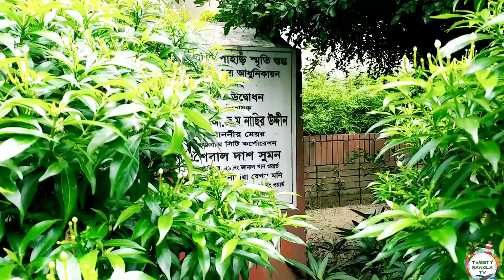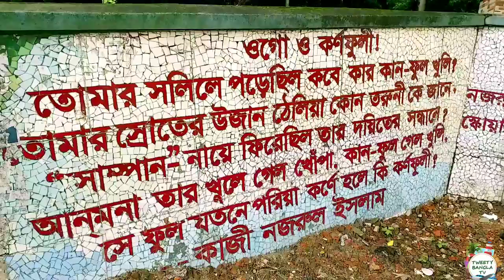টুইটি বাংলা ভ্রমণ || চেরাগী পাহাড় || চট্টগ্রাম।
পূর্বে ইসলাম ধর্ম প্রচারের জন্য আরব দেশ হতে সুফি সাধক হযরত বদর আউলিয়া (র.) সমুদ্রে ভাসমান এক খণ্ড পাথরের উপর আরোহন করে চট্টগ্রামে আসেন। তখন চট্টগ্রাম শহর ছিল জন-মানবহীন গভীর পাহাড় পর্বতে ঘেরা এবং জ্বীন-পরীদের বাসস্থান। হযরত বদর আউলিয়া (র.) একটি অলৌকিক মাটির চেরাগ হাতে নিয়ে গভীর বন-জঙ্গল দিয়ে একটি পাহাড়ের উপর উঠলে জ্বীন-পরীরা তাকে বাধা দেয় এবং বলে, তাদের আবাস স্থলে কোন মানুষের স্থান নেই। রাতের অন্ধকার নেমে আসলে হযরত বদর আউলিয়া (র.) জ্বীন পরীদের নিকট শুধু চেরাগ রাখার স্থানটুকু চাইলে তারা সম্মতি জ্ঞাপন করে। তিনি অলৌকিক চেরাগ জ্বেলে দিলে তা থেকে তীব্র তেজ বিকিরণ করতে থাকলে জ্বীনপরীরা শরীরে প্রকট জ্বালা যন্ত্রণা অনুভব করতে থাকে। অতঃপর এক পর্যায়ে তারা চট্টগ্রাম ছেড়ে চলে যেতে বাধ্য হয় এবং আস্তে আস্তে এখানে মানুষ বসবাস করতে শুরু করে। এভাবেই চেরাগ রাখার পাহাড় চেরাগী পাহাড় নামে পরিচিতি লাভ করে। প্রতীকী অর্থে এখান থেকে চেরাগ জ্বালিয়ে আলোকিত করেছিল চট্টগ্রাম এবং সেই থেকে আজ অবধি চট্টগ্রাম আলোকিত হয়ে উঠছে ক্রমাগত।
কারিগরী সহযোগিতাঃ তানভীর আহমেদ।
ভিডিওধারণ ও সম্পাদনাঃ রিদুয়ানুল হক।